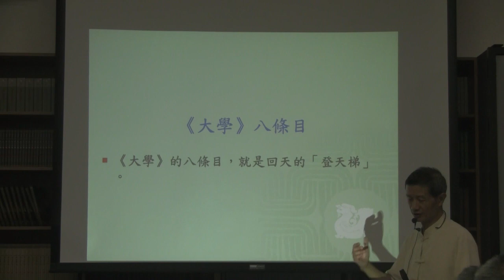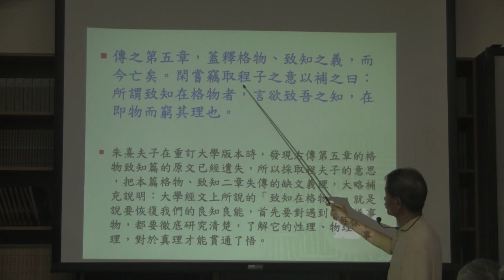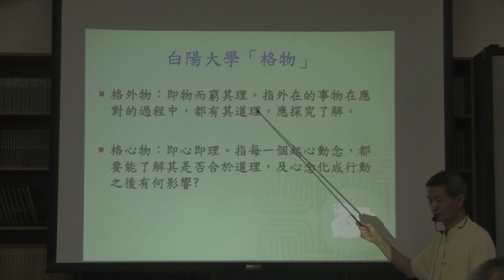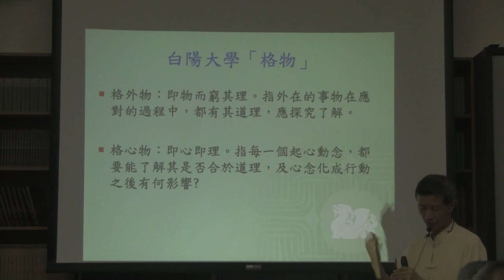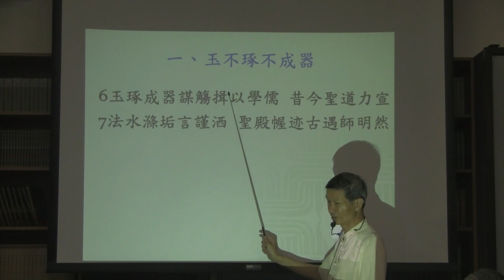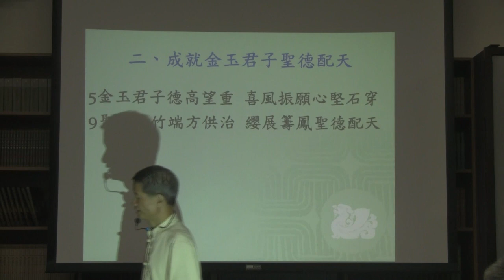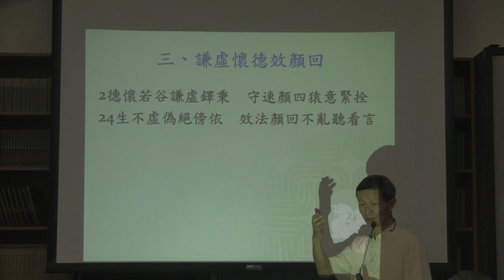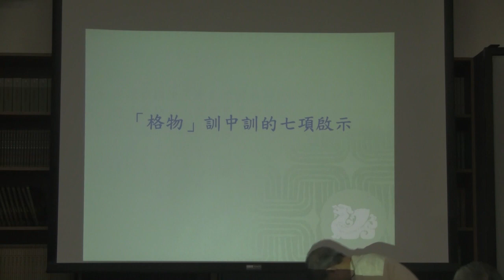7-1白陽大學格物底訓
格物不只是格外物、格心物，最重要是成就一位受眾人景仰的金玉君子